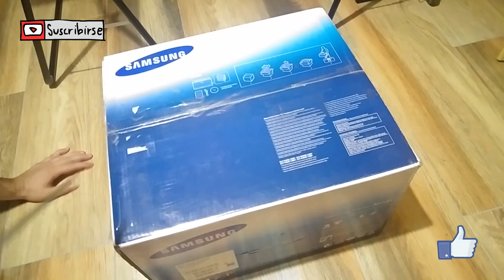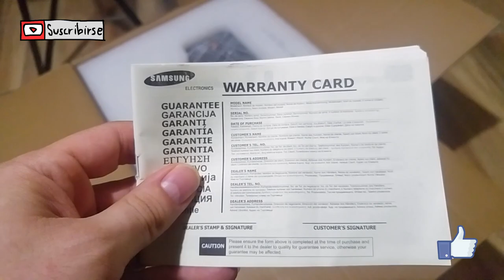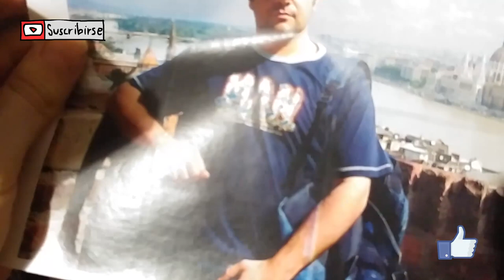Samsung Xpress c430 Desempaquetado y Puesta en Marcha en Español.📦📦📦📦📦📦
✅Link de compra en Amazon

Hoy desempaquetaré una impresora láser a color Samsung Xpress c430 y aparte os explico como instalarla.

Taringa: geekstv